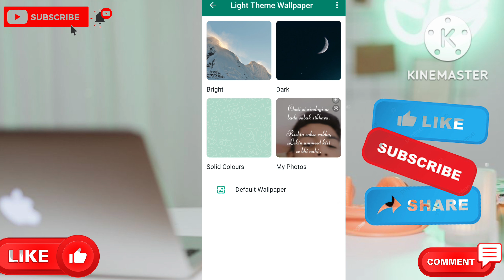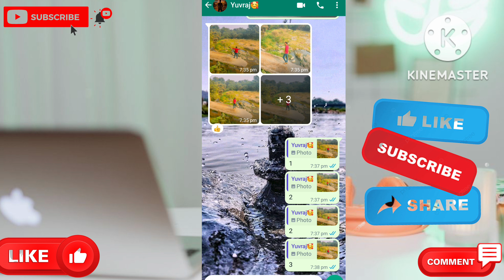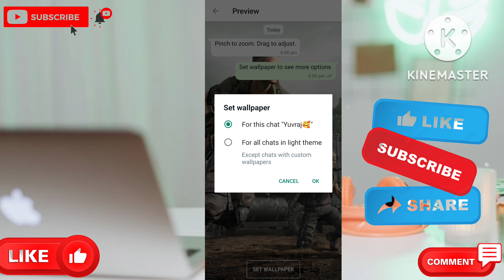whats app background photo || kaise lagaye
How To Change Wallpaper In Whatsapp Home Screen??

Is video me maine apko bataya hai ki ap kaise WhatsApp ke background wallpaper ko change kar sakte ho yah apna mn ka koi v photo laga sakte ho

Topic Covered:-
Whatsapp wallpaper photo kaise lagaye
Whatsapp background photo
how to change WhatsApp themes
Whatsapp Home screen change photo
how to change whatsapp home screen photo
change whatsapp home screen background
how to change whatsapp home screen background color
FM whatsapp background photo kaise lagaye
what's app background photo kaise lagaye
whats app background photo kaise lagaye 2022
how to change whatsapp home screen
change whatsapp home screen
whatsapp home screen kaise change kare
whatsapp home change karna sikhe
change your whatsapp home screen background without any app
how to change your whatsapp home screen background into hd quality background